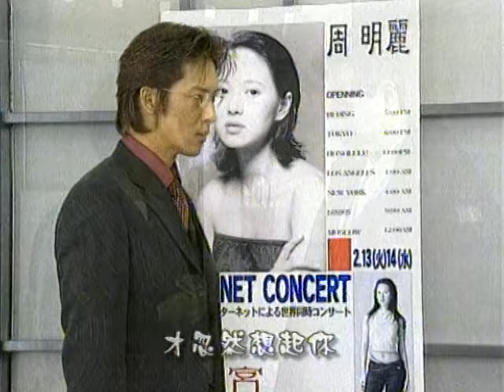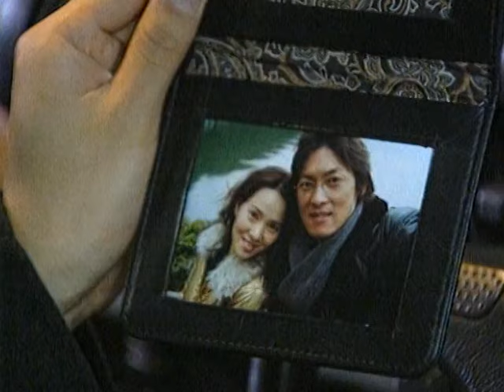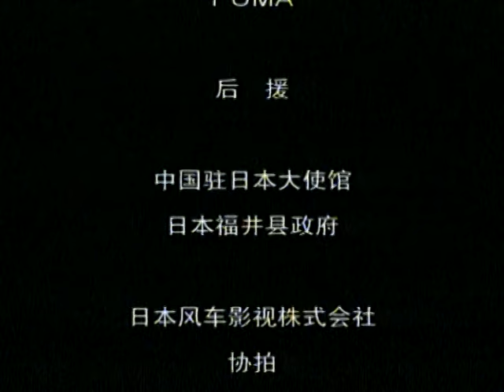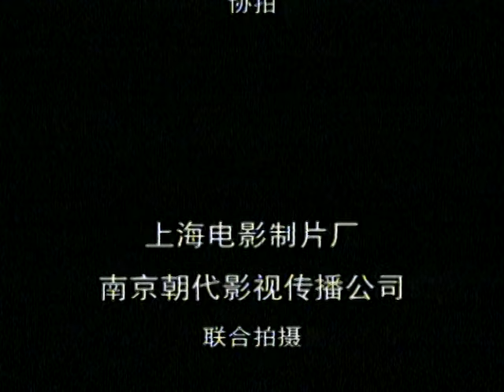【FULL】远嫁日本 第15集